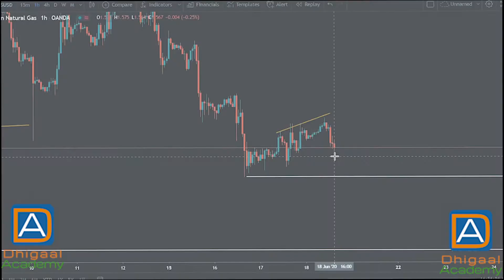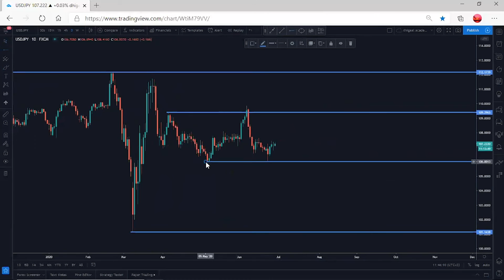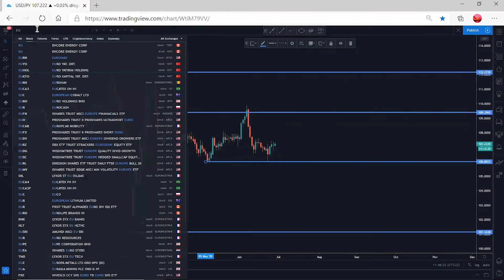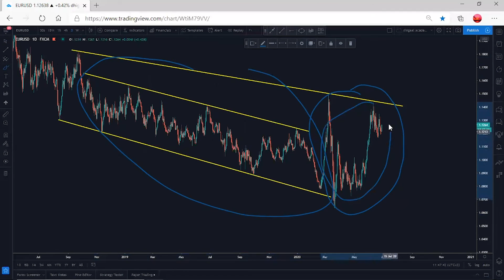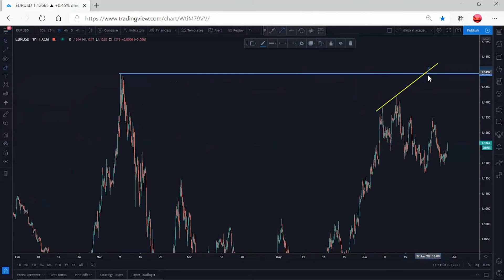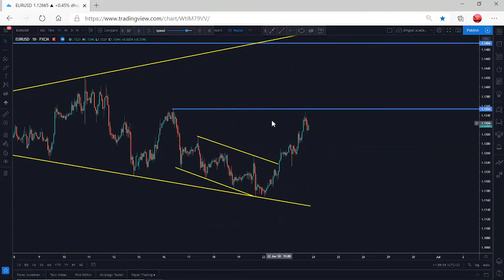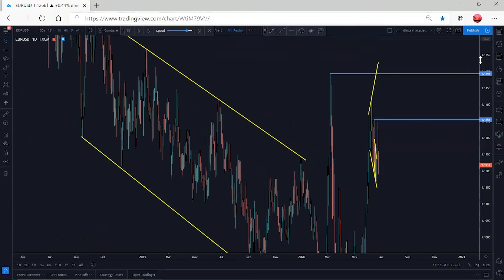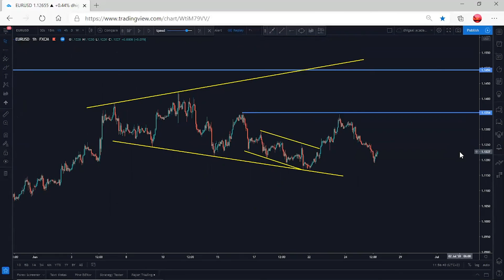Sida loo sawirto trend line